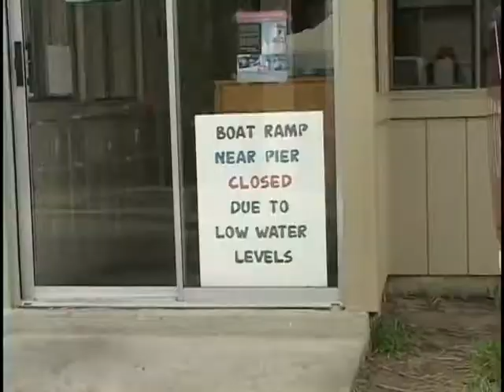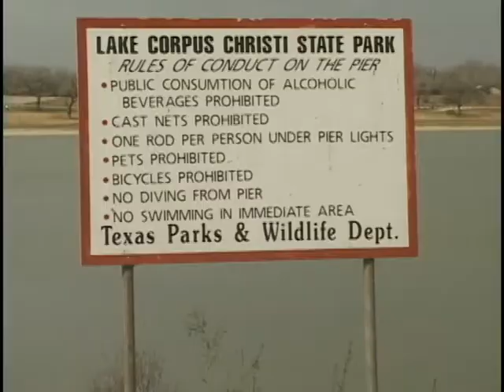KZTV 10 NEWS by Norman Navarro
These are a couple of News Photo Journalism  Resume Samples from KZTV -10 Eagle Broadcasting Company.  Corpus Christi, Texas by Norman Navarro - Photojournalist.